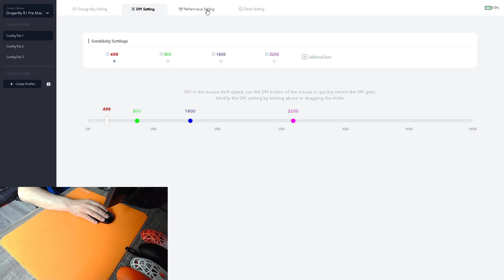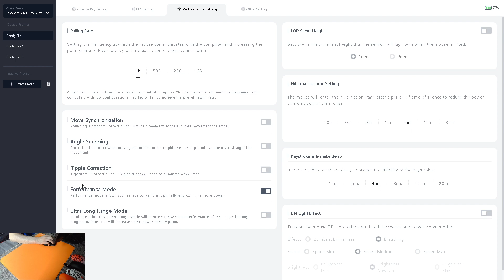VXE R1 Pro Max Best Settings for FPS (Now Working Good But I don't recommend !)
My hand size ✋: 18 x 10 cm - Relax Finger Grip
! CS2 :
- Res : 1024x768 Black Bars
- DPI : 400
- Hertz : 1000
- Sens In Game : 1.4

! Gear :
- Mouse : Vaxee XE-S
- Keyboard : Ducky Mini 3
- Mousepad : Esptiger Tang Dao SR
- Monitor : BenQ XL2566K
- Headset : HyperX Cloud Alpha
Chapters:
0:00 Intro
0:20 Software Settings
2:10 CS2